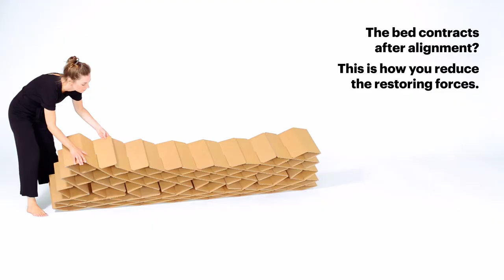The bed 2.0 made of sustainable corrugated cardboard by ROOM IN A BOX | construction & modification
We show you how to set up your cardboard bed, adjust the size to your needs and connect single beds.